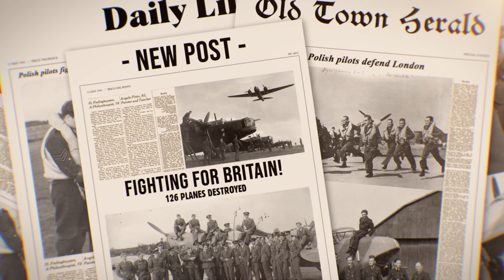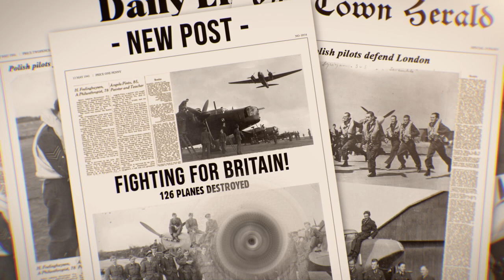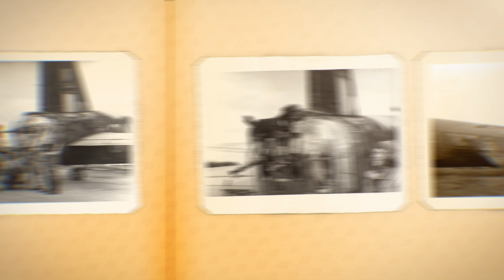Pies Ciapek – cykl Co by było, gdyby zwierzęta mówiły❓ [film animowany]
▶ „Pies Ciapek” to animowany film edukacyjny z serii „Co by było, gdyby zwierzęta mówiły❓”. Jego bohaterem i narratorem jest pies Ciapek, maskotka Dywizjonu 305. Film poprzez historię Ciapka przybliża odbiorcy zmagania polskich lotników walczących u boku zachodnich aliantów, a przez to rolę, jaką odegrali w wysiłku wojennym. ▶Czym sławił się Dywizjon 303❓Jakie samoloty eskortowały myśliwce Dywizjonu 303❓ Których samolotów w bitwie o Anglię było więcej – niemieckich czy brytyjskich❓ Kto był opiekunem Ciapka❓ Jakim samolotem Ciapek odbył swój pierwszy lot❓📺OBEJRZYJ naszą kolejną animację z cyklu „Co by było, gdyby zwierzęta mówiły?” i dowiedz się❗

➡ Cykl „Co by było, gdyby zwierzęta mówiły?” jest autorskim projektem edukatorów Centralnego Przystanku Historia. To seria filmów animowanych, w których słynne zwierzęta opowiadają o historii Polski. Każdemu tytułowi towarzyszą karty pracy (do pobrania ze stron internetowych IPN), które w atrakcyjny sposób utrwalają zdobytą wiedzę.